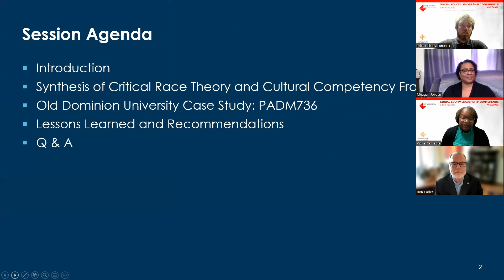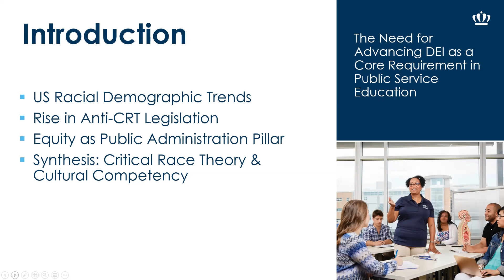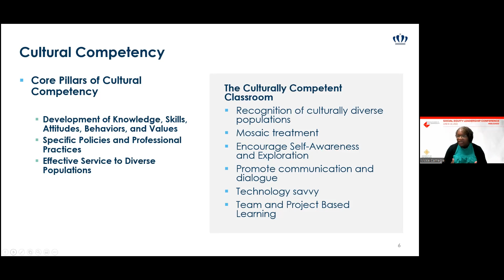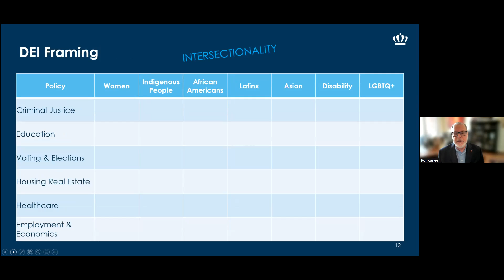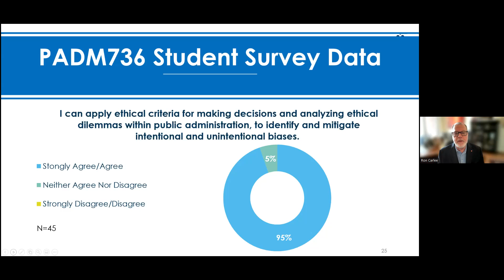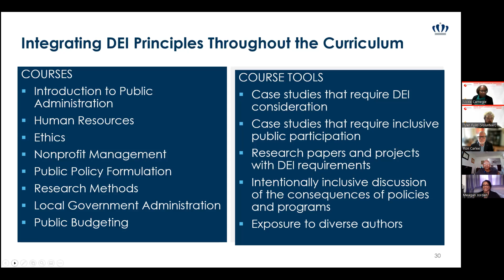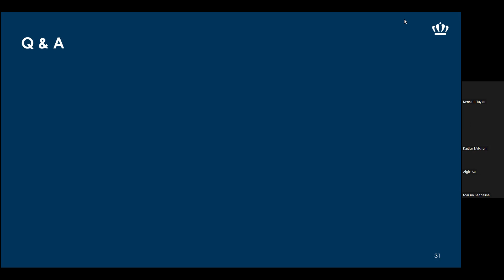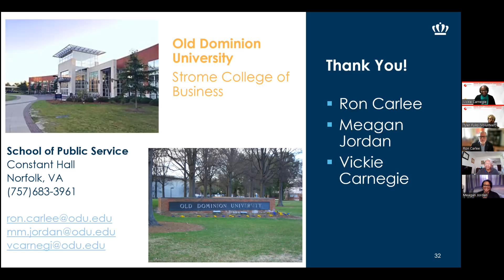SELC2022 - T6.P5: Advancing DEI Instruction as a Core Requirements in Public Service Education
2022 Social Equity Leadership Conference
Friday, June 10, 2022

Track 6.Panel 5: Advancing Diversity, Equity, and Inclusion Instruction as a Core
Requirements in Public Service Education
Moderator/Panelist: Vickie Carnegie, Old Dominion University
Panelist: Meagan M. Jordan, Old Dominion University
Panelist: Ron Carlee, Old Dominion University